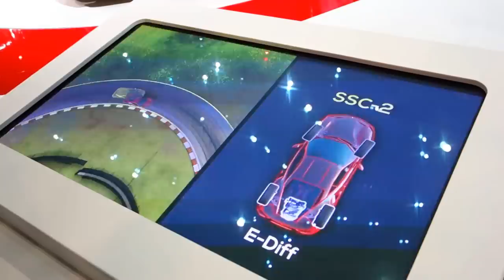Ferrari 488 GTB 670 ch GENEVE 2015 L'argus